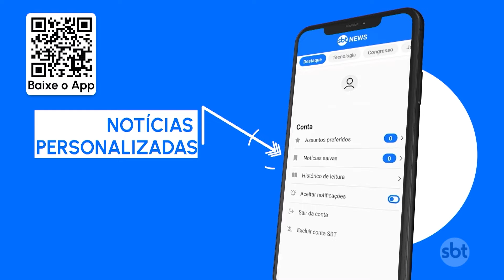Ator e empresário Igor Lage sofre assalto no Rio de Janeiro | SBT Brasil (24/02/24)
O ator e empresário Igor Lage foi vítima de um assalto no Rio de Janeiro enquanto visitava a família. O crime ocorreu no Engenho Novo, quando Igor chegava com sua filha, irmã e sobrinha para visitar a mãe. Dois criminosos armados abordaram o carro da família, anunciando o roubo. A dupla fugiu levando celulares e o veículo. Apesar do susto, nenhum membro da família ficou ferido.